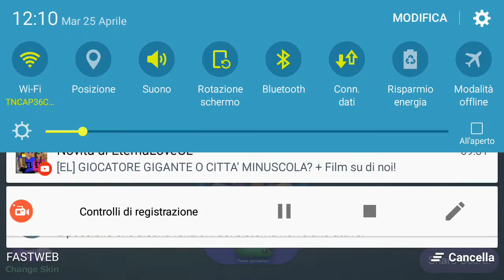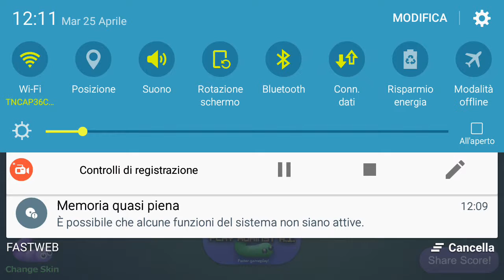Ys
Slit herobrin. Io